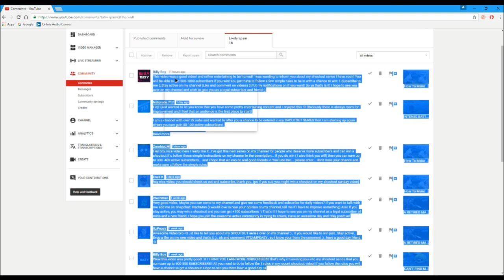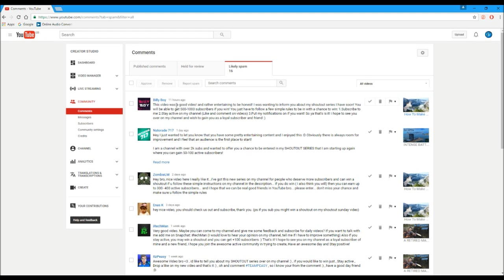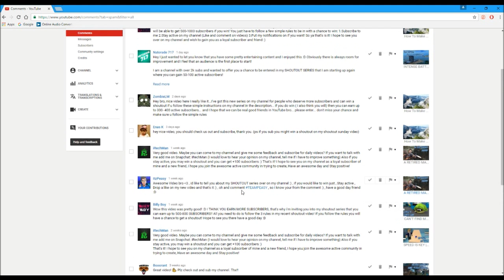A DECENT BRAWL | Hearthstone (Tavern Brawl)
What a decent brawl that was
A good game indeed, except for the little rant at the start
Actual start: 2:26

Video #77

... Marshmallows